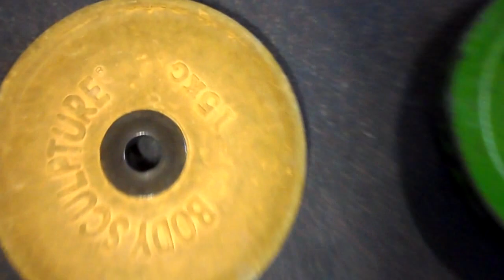WEIGHTED CHIN UP +83kg (Graceful form?) + other stuff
Weighted Chin Up +83kg, Graceful form?

Feb 20th

I was trying to do chin ups and front squats with good and controlled form, sometimes humble weights feels better than maximal weights :-)

1. Weighted chins up to +83kg (total 176kg)
2. Pinky rim lifts using 25kg plate
3. 2x15kg Pinch lift with three fingers
4. 120kg Front Squat

BW: 93kg